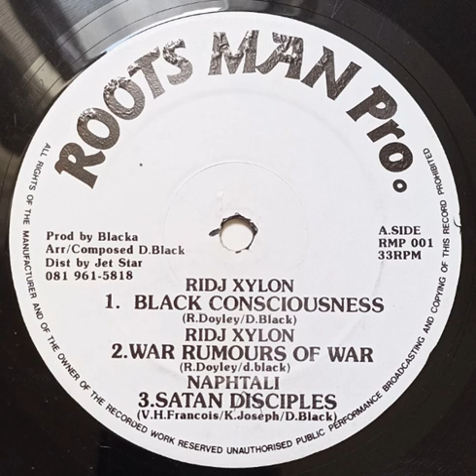Naphtali Satan Disciples & Dub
Heavyweight UK production from 1991